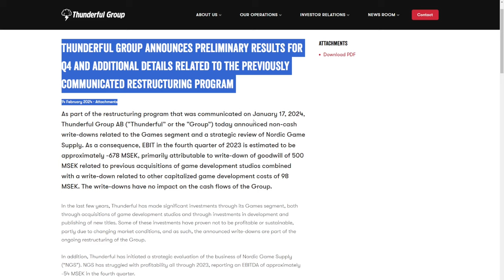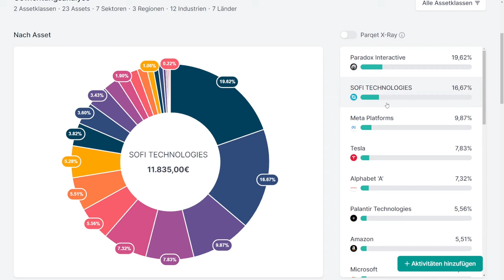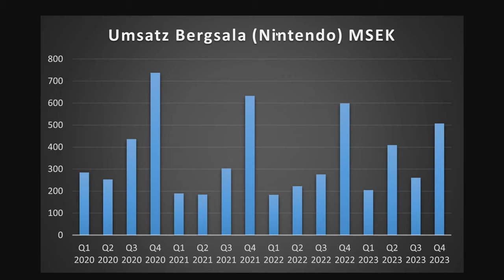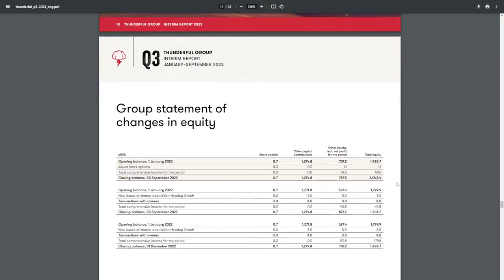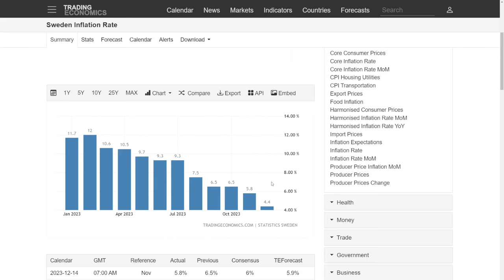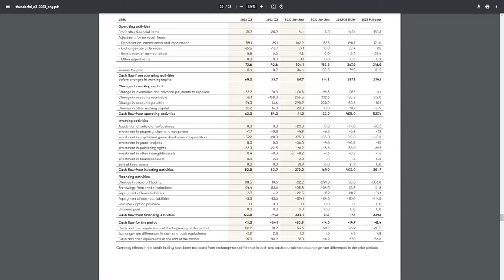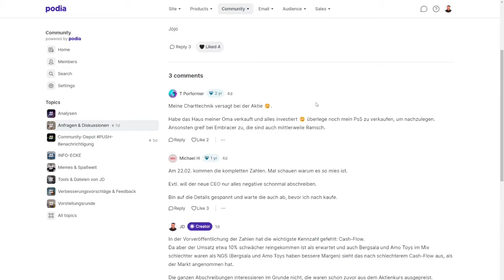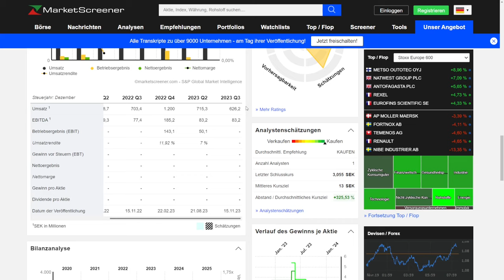Thunderful Aktie....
⚠️Teilnahmebedingungen für das Gewinnspiel im Februar:

Übersicht: Unter jedem Video das von mir im Februar veröffentlicht wird, wähle ich mit einem Zufallsgenerator einen Kommentar der In den Lospool kommt. Aus dem Loospool ziehe ich dann Anfang März entsprechend 3 Gewinner die jeweils 500€ erhalten. Es gelten zudem folgende Teilnahmebedinungen.

Veranstalter des Gewinnspiels ist:

Johann Dederer („JD's Aktienwelt“)
Stettener Str. 7
74586 Frankenhardt

Teilnehmen kann jeder, der:
- Mindestens 18 Jahre Alt ist und aus einem Land kommt in dem der Finanzen.net Zero Broker offiziell seine Produkte anbietet.
- Man muss unter diesem VIDEO (oder einem einem anderen Video das von mit im Februar veröffentlicht wird) mindestens einen Kommentar hinterlassen (der Kommentar muss den YouTube Community-Richtlinien entsprechen und nicht durch YouTube gelöscht worden sein)
- Mehrfachkommentare erhöhen die Gewinnchance NICHT.
- Verboten ist der Einsatz von Bots und Mehrfach-Registrierungen ein und des desselben Nutzer. Wird ein Verstoß hiergegen festgestellt (auch nachwirkend) erlischt der Gewinnanspruch für diese und sämtliche weiteren Gewinnspieldurchführungen.
- Um für die Gewinnspielauszahlung berechtigt zu sein muss man ein aktives Depot & Verrechnungskonto beim finanzen.net Zero Broker besitzen (man darf nicht gesperrt sein) Link zur Depoteröffnung: (*)
- Um für die Gewinnspielauszahlung Berechtigt zu sein muss mindestens eine Wertpapier-Transaktion vor der Gewinnspielauszahlung durchgeführt werden.

Verlost werden dreimal 500€. Die Gewinnausschüttung erfolgt als Cash-Gutschrift und ausschließlich auf ein Verrechnungskonto beim Finanzen.net Zero Broker.

Die Gewinner, die ich per Zufall auswähle, werden nach dem Gewinnspiel über die weiteren Schritte zur Einlösung des Gewinnes kontaktiert (Über die YouTube-Kommentarfunktion) und müssen sich darauf melden, um Ihren Gewinn zu erhalten. Ist eine Kontaktaufnahme innerhalb von 48 Stunden mit dem Gewinner nicht möglich, erfolgt eine neue zufallsorientierte Auswahl, der Gewinnanspruch verfällt bei nicht Reaktion nach diesen 48 Stunden.

Datenverarbeitung:
Zur Durchführung des Gewinnspiels wird ein absolutes Mindestmaß an Daten aufgenommen und verarbeitet.
Für die Ermittlung des Gewinners wird der YouTube Alias/YouTube Benutzername benötigt.
Zur Gewinnausschüttung werden zusätzlich: Vor- und Nachname, E-Mail sowie die IBAN des Verrechnungskontos beim Zero Broker benötigt. Vom Nutzer kann ein Screenshot als Nachweis einer Wertpapier-Transkation angefordert werden. Diese Daten sind notwendig, um eine Gewinnausschüttung durchführen zu können. Diese Daten können zudem bei rechtlichen Fragestellungen zur Gewinnspieldurchführung an Dritte weitergegeben werden. Nach erfolgreicher Gewinnspieldurchführung kann der YouTube Alias/YouTube Nutzername als Gewinner in einem separatem Kommentar oder YouTube Beitrag von mir ausgerufen werden.

Durch Teilnahme am Gewinnspiel stimmst du allen vorgenannten Punkten zu.